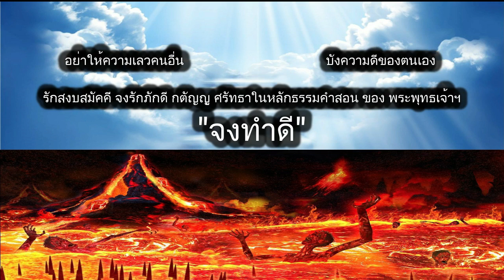ดูดวงรายวัน วันนี้ 10/ก.ค/2566 ลัคนา12ราศี l หมอฤทธิ์ ผ่าดาว